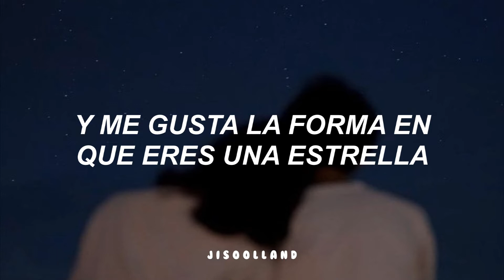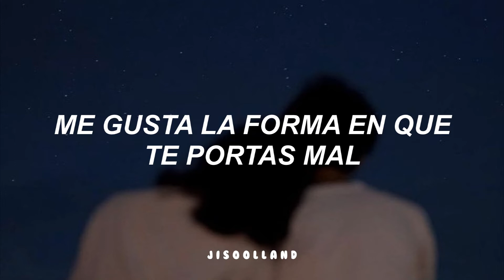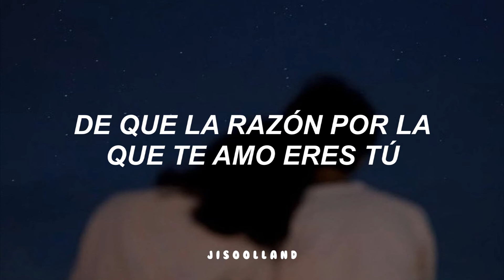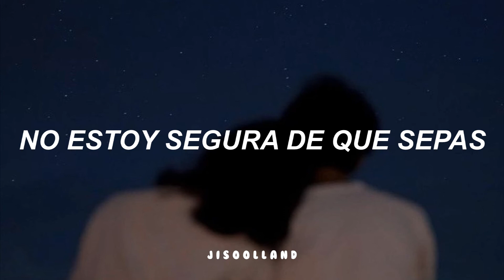para la persona que amas💖